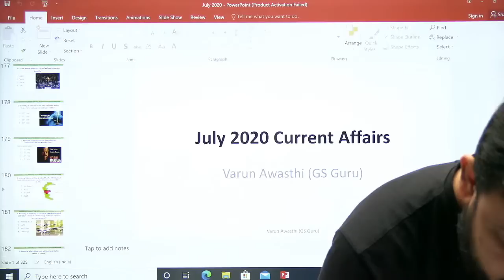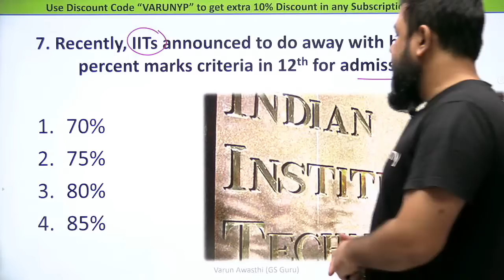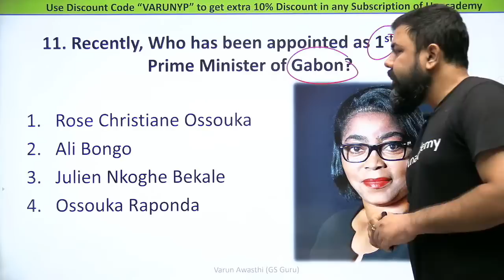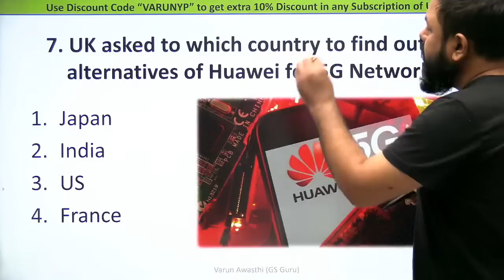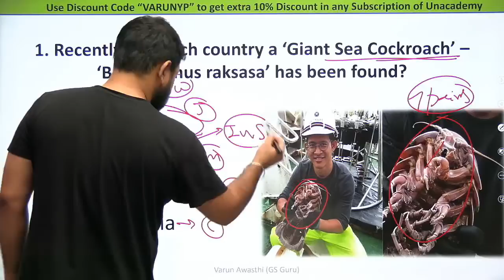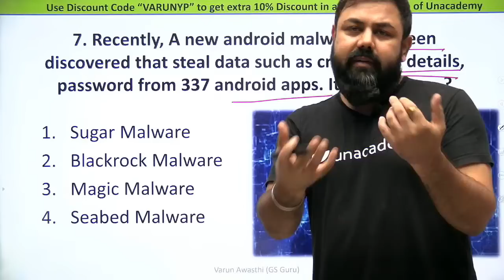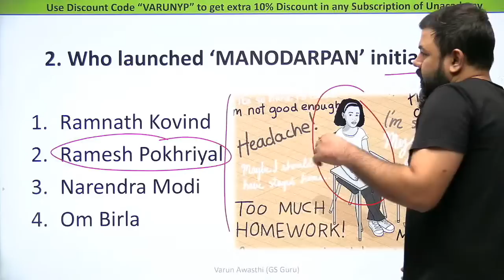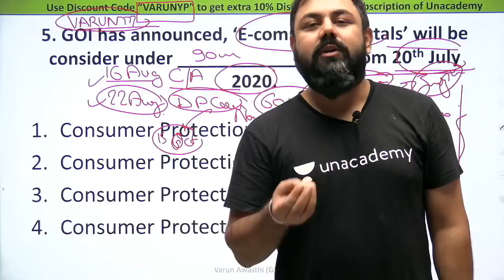July 2020 Important Current Affairs SSC और Bank Exam के लिए | Unacademy | Varun Awasthi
July 2020 Important Current Affairs SSC और Bank Exam के लिए by Varun Awasthi

Use Special Code:- "VA10"
(To avail MAXIMUM Discount)

Unacademy Plus Subscription Benefits:
1. Learn from your favorite teacher
2. Dedicated DOUBT sessions
3. One Subscription, Unlimited Access
4. Real-time interaction with Teachers
5. You can ask doubts in the live class
7. Download the videos & watch offline